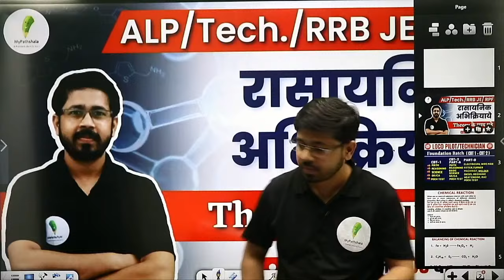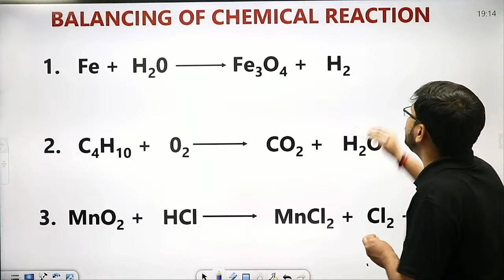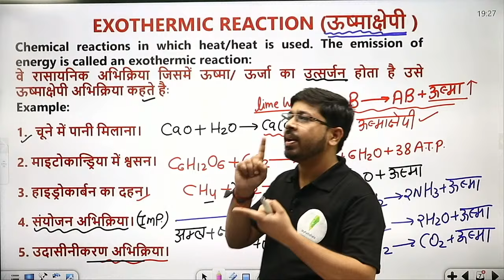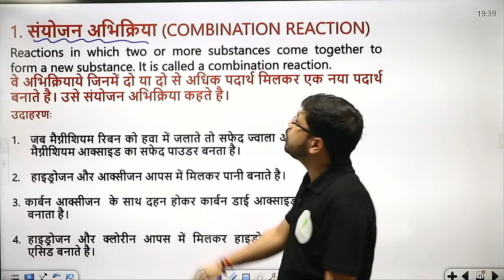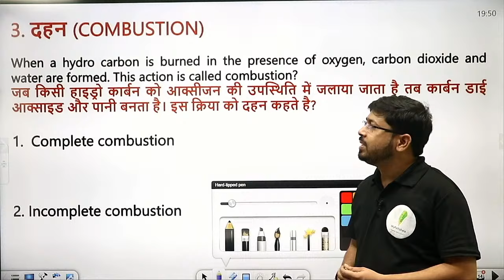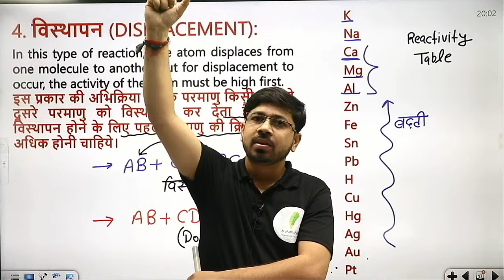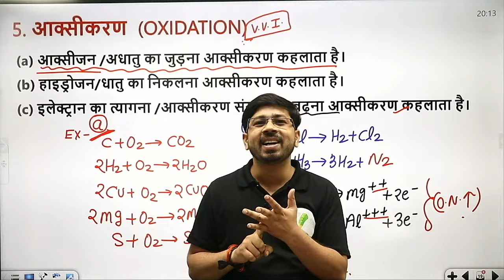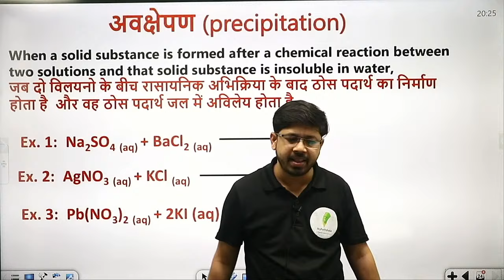Chemical Reaction| Science | Chemistry | Alp & Technician 2023 |by-Yogi sir🔥🔥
सरकारी नौकरी पाने के लिए 👇👇
🎁 New Batch :-
🎯 Foundation Batch For {CBT-1 + CBT-2} :-
🎯 Physics Special Courses | By – Yogi Sir🔥🔥
🎁 शून्य बैच For ALP/Tech. 2023 :-